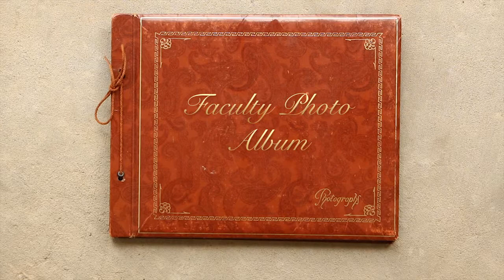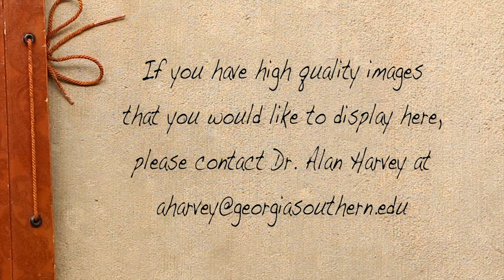Faculty Photo Album (Episode 2): Alan Harvey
Portraits of Statesboro moths

In coordination with The Moth Project, here is a selection of moth portraits (i.e., head shots) of species found in the Statesboro area.